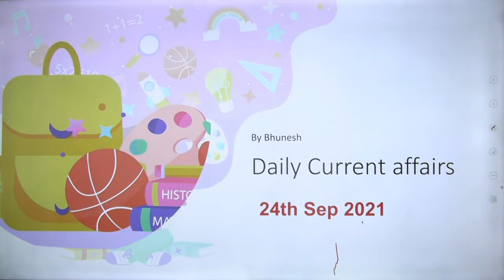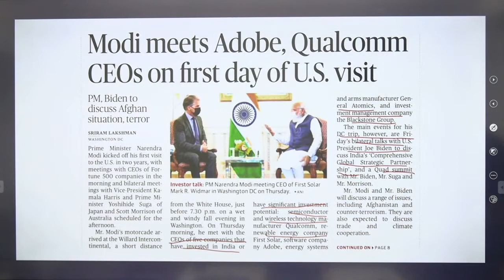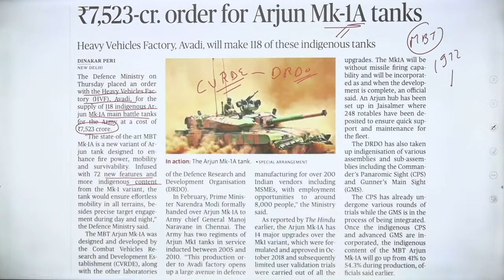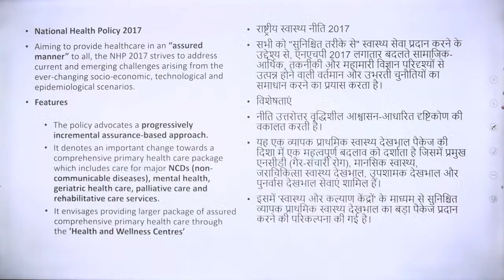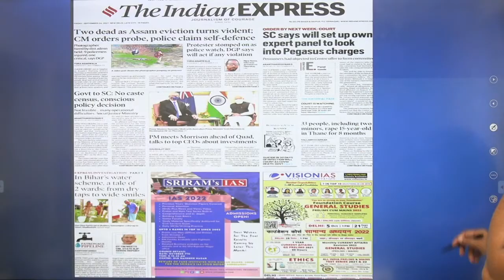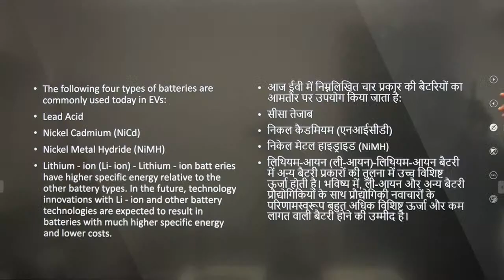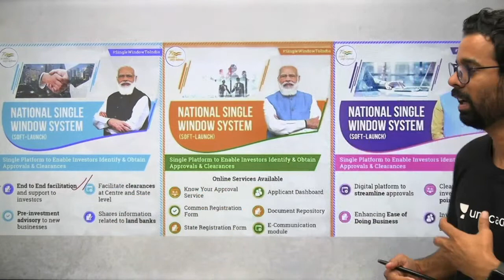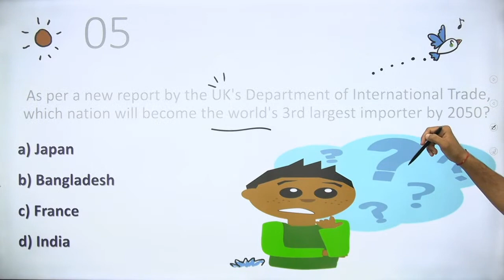Current Affairs | 24 Sept 2021 | Daily Current Affairs 2021 | wifistudy | Bhunesh Sir